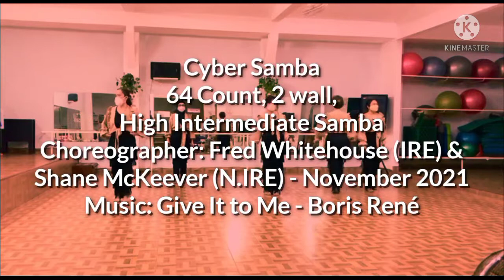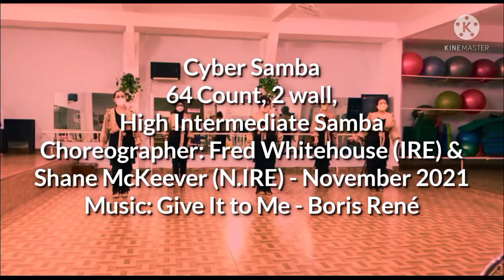Cyber Samba, Choreographer: Fred Whitehouse (IRE) & Shane McKeever (N.IRE) - November 2021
Cyber Samba

64 Count, 2 wall,
High Intermediate Samba

Choreographer: Fred Whitehouse (IRE) & Shane McKeever (N.IRE) - November 2021